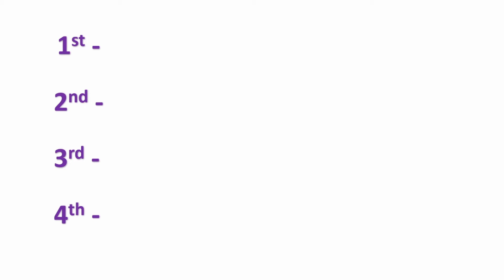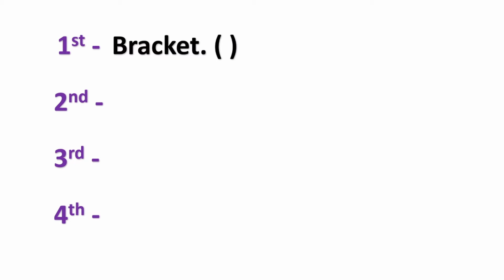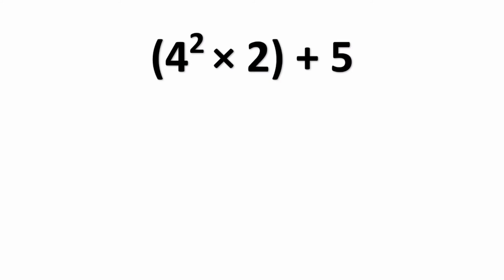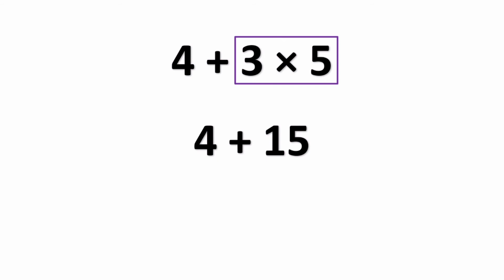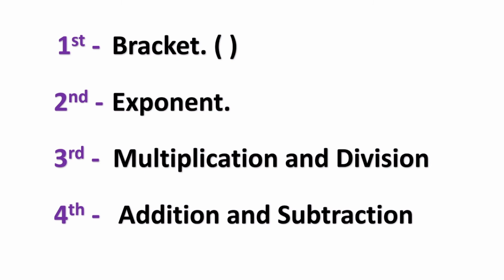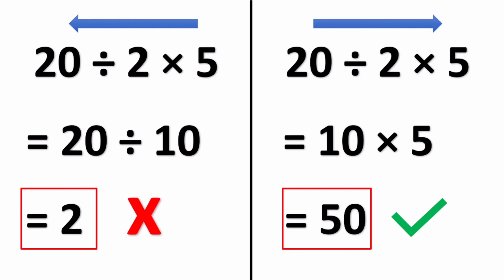Maths order of operation | Order of operations you must know | Easy Maths | Math Important concept